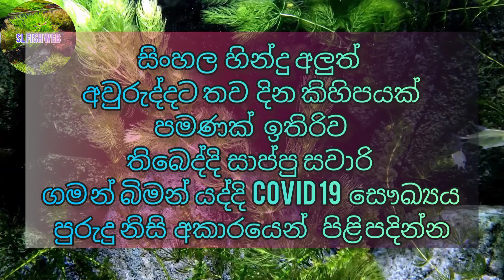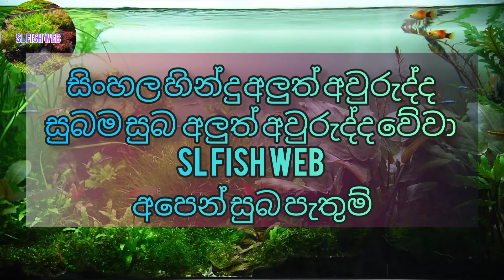සිංහල හින්දු අලුත් අවුරුද්ද සුබම සුබ අලුත් අවුරුද්ද වේවා|slfishweb | planted |sri lanka fish world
සිංහල හින්දු අලුත් අවුරුද්ද සුබම සුබ අලුත් අවුරුද්ද වේවා

අලුත් අවුරුද්දට  sri lanka fish world  එකට ගියා
planted tank